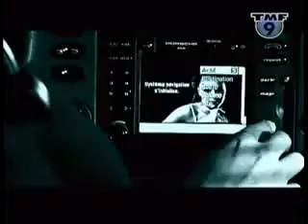Milk Inc - Livin A Lie (Official Video) (2001)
TMF